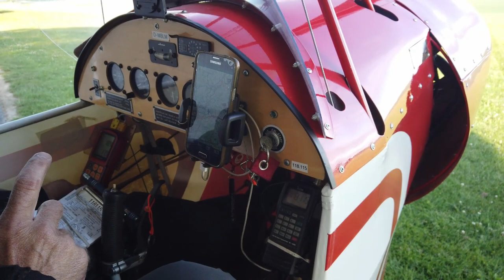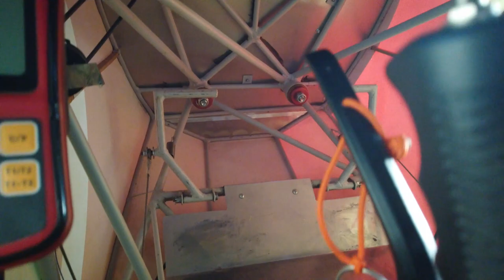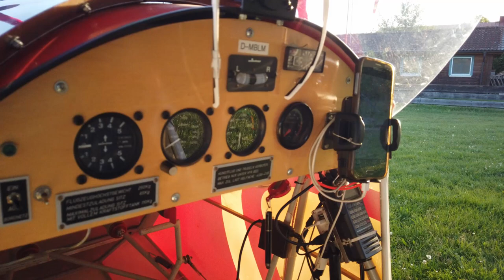Schwäbisches Interview: Weller V3 "Rebell" 120kg-Flugzeug (Part 103)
Das Schwäbische Interview:
Kurz, effektiv und mit Dialekt gibt uns Bernd einen Überblick über seinen Weller "Rebell" Werk-Nr. 11
Hilfreiche Infos für alle Interessenten an diesem Flugzeug oder der 120kg-Klasse.
Der Rebell wird von Weller Flugzeugbau in Schwäbisch Hall handgefertigt. Es handelt sich um eine geschweißte Stahlrohrkonstruktion im Rumpf. Die Flügel sind eine bespannte Holz/Schaum-Rippenkonstruktion mit 2 Alu-Rohrholmen.
Spannweite: 8,6m
Länge:5,1m
Motor: Briggs & Stratton Vanguard V2, 630ccm, 30PS
Leergewicht: 120kg
MTOW: 250kg
Vmin: 55 km/h
Vne: 125 km/h

PS: Mehr Motorsound gibts nicht. Wen die Musik nervt, Pech! Die Multikopter-Aufnahmen liefern keine Tonspur.